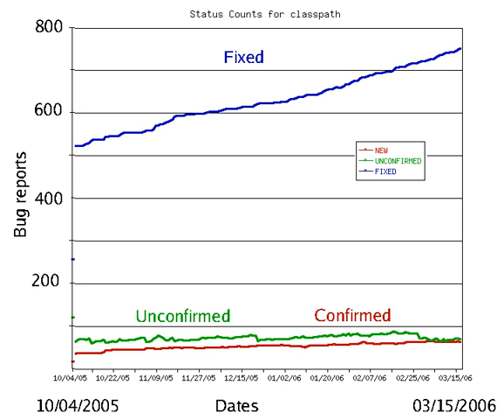Software bug | Wikipedia audio article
00:02:15 1 Etymology
00:05:19 2 History
00:06:11 2.1 "Bugs in the System" report
00:07:24 3 Terminology
00:08:08 4 Prevention
00:09:03 4.1 Typographical errors
00:09:18 4.2 Development methodologies
00:09:56 4.3 Programming language support
00:11:44 4.4 Code analysis
00:12:07 4.5 Instrumentation
00:12:53 5 Testing
00:13:03 6 Debugging
00:13:28 7 Benchmark of bugs
00:13:37 8 Bug management
00:14:05 8.1 Severity
00:14:38 8.2 Priority
00:17:43 8.3 Software releases
00:18:20 9 Types
00:19:09 9.1 Arithmetic
00:20:20 9.2 Logic
00:21:10 9.3 Syntax
00:23:03 9.4 Resource
00:24:18 9.5 Multi-threading
00:24:38 9.6 Interfacing
00:24:55 9.7 Teamworking
00:25:27 10 Implications
00:26:27 11 Well-known bugs
00:27:04 12 In popular culture
00:28:04 13 See also
00:28:37 14 References
00:29:36 15 External links
00:30:20 In popular culture
00:31:49 See also

- Socrates

SUMMARY
A software bug is an error, flaw, failure or fault in a computer program or system that causes it to produce an incorrect or unexpected result, or to behave in unintended ways. The process of fixing bugs is termed "debugging" and often uses formal techniques or tools to pinpoint bugs, and since the 1950s, some computer systems have been designed to also deter, detect or auto-correct various computer bugs during operations.
Most bugs arise from mistakes and errors made in either a program's source code or its design, or in components and operating systems used by such programs. A few are caused by compilers producing incorrect code. A program that contains a large number of bugs, and/or bugs that seriously interfere with its functionality, is said to be buggy (defective). Bugs can trigger errors that may have ripple effects. Bugs may have subtle effects or cause the program to crash or freeze the computer. Other bugs qualify as security bugs and might, for example, enable a malicious user to bypass access controls in order to obtain unauthorized privileges.
Some software bugs have been linked to disasters. Bugs in code that controlled the Therac-25 radiation therapy machine were directly responsible for patient deaths in the 1980s. In 1996, the European Space Agency's US$1 billion prototype Ariane 5 rocket had to be destroyed less than a minute after launch due to a bug in the on-board guidance computer program. In June 1994, a Royal Air Force Chinook helicopter crashed into the Mull of Kintyre, killing 29. This was initially dismissed as pilot error, but an investigation by Computer Weekly convinced a House of Lords inquiry that it may have been caused by a software bug in the aircraft's engine-control computer.In 2002, a study commissioned by the US Department of Commerce's National Institute of Standards and Technology concluded that "software bugs, or errors, are so prevalent and so detrimental that they cost the US economy an estimated $59 billion annually, or about 0.6 percent of the gross domestic product".